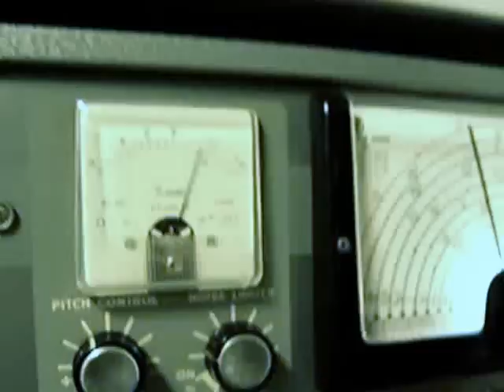W1IA in AM, on3705 KHz in the night of 21-2-2008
This is the sound of USA Ham radio AM station W1IA, received by me this night 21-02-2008, on 80m , 3705 KHz